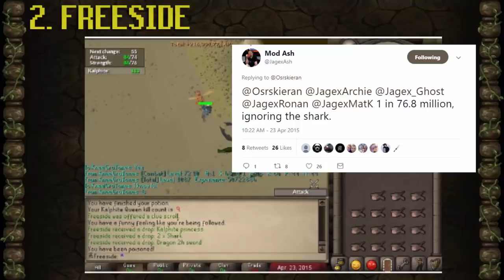10 of the Rarest Drops Received by Players in OSRS History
There is now a Part 2 to this video, 10 more insane drops
In this video I show 10 of the most insanely lucky drops in Old School Runescape, it is also the start to a new series, hope you all enjoy.